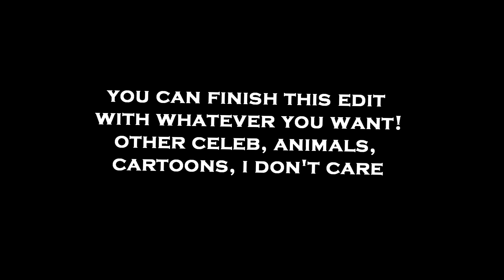justin bieber video edit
song: will.i.am feat. Britney Spears - Scream & Shout
(this audio is edited by @spiltaudiosss on IG)